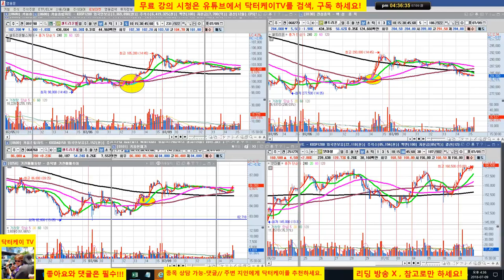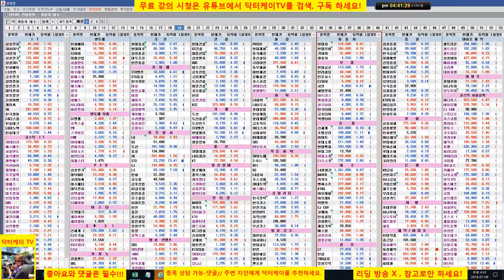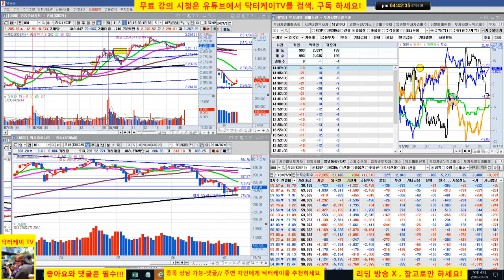= 닥터케이 TV =오늘의 주식시황/180709/지수 예측과 강세 업종 예측 퍼팩트/직접 확인 하세요/IT, 금융,후발 바이오군 강세,셀트리온 삼형제 조정/주식으로 1억만들기